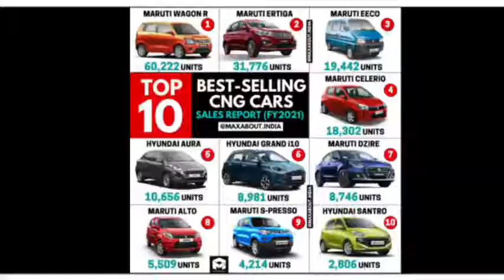How Many Cars Are CNG In India | इंडिया में कौन-कौन सी सीएनजी कार हैं | cng car on road price 2022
video informton ?

How Many Cars Are CNG In India
 | इंडिया में कौन-कौन सी सीएनजी कार हैं | cng car on road price 2022

Chaya Masti all in one youtube chanale our video links ?

=== AAJAO! Mere Social Media Platforms Par :- Instagram
MY NEXT CHENAL 2